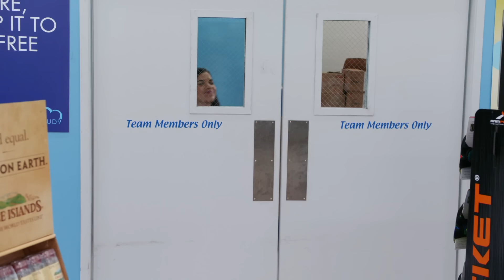Jonah Annoying Everyone for 8 Minutes - Superstore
Guess what he is for Halloween, go on. GUESS. Here's Jonah being himself for 8 minutes straight, did you make it to the end?